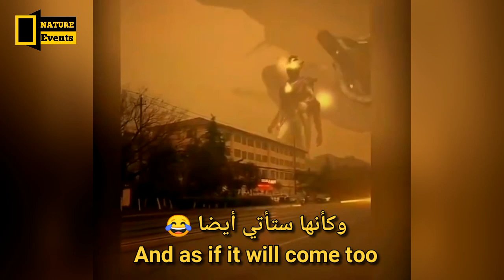حدث تاريخي نادر عاصفة رملية تضرب بقوة شمال الصين تتسبب في وفاة 6 وفقد 80 شخص وظهور لكائنات فضائية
‏عواصف رملية شمال ‎الصين يوم أمس تتسبب في وفاة ستة أشخاص وفقد حوالي 80 شخص ..

‏الصينين اعتبروه حدث نادر ودبلجوا مقاطع لمخلوقات فضائية مع العاصفة التي أسموها بعاصفة بكين .

نرصد تغيرات الطقس والمناخ 🌊🌨️⛈️
  في الوطن العربي كله السعودية و الإمارات و الكويت و سلطنة عمان و البحرين و قطر و اليمن و سوريا و لبنان و فلسطين و الأردن و مصر و ليبيا  و تونس و الجزائر و المغرب و موريتانيا

والعالم كله خاصة أمريكا وروسيا والارجنتين والفلبين وماليزيا و الهند و باكستان والبرازيل وإندونيسيا و أستراليا

  والظواهر الطبيعية الخارقة للأرض من تسونامي و فيضانات وسيول وبراكين ثائرة وزلازل قوية وأعاصير هائلة🌪️🌪️
 ونرصد السحب العجيبة سواءً سحب الجرف او الرف او السوبر سيل

  وكذلك كواكب ونيازك و بعض أسرار السماء والأرض الخارقة
 ولا ننسى عجائب وغرائب الحيوانات
 وأغرب النباتات
 وكل ما يسعدكم من مواقف وطرائف ♥️.

تابعوا صفحتنا على الانستجرام
I'm on Instagram as @parnormal_earth. Install the app to follow my photos and videos.